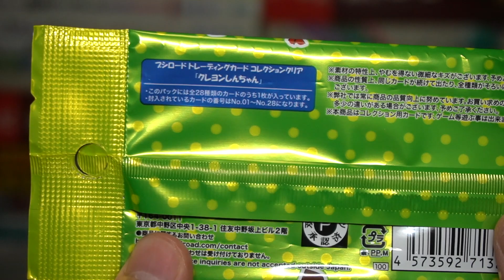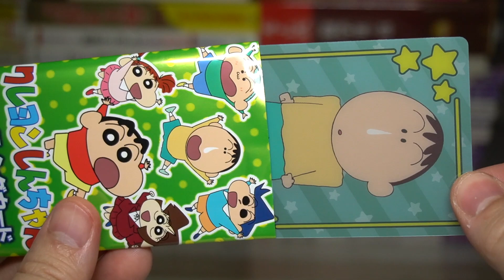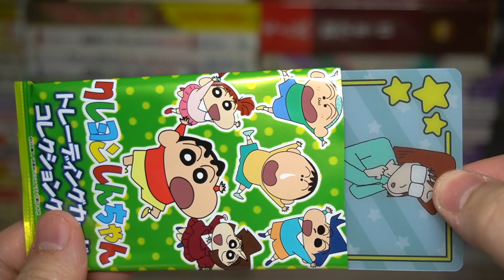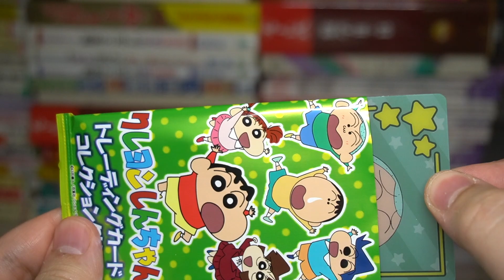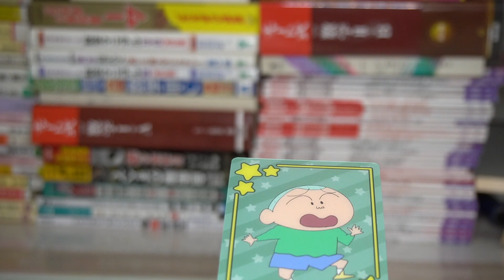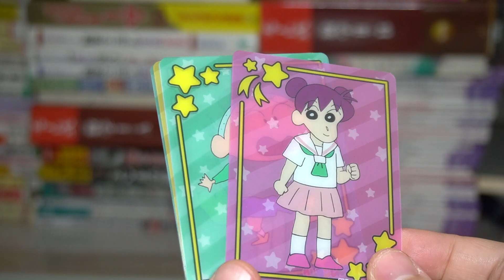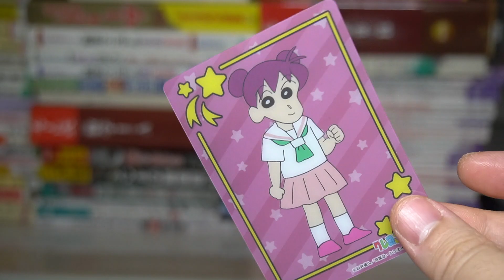え！これで100円！？クレヨンしんちゃん トレーディングカード コレクションクリア 全28種 開封レビュー【ダイソー】百均商品紹介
ダイソーで買ったしんちゃんカードのレビュー動画です。